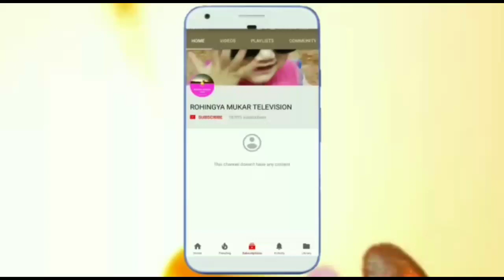June 4, 2019 Mukartv Rohingya News Today